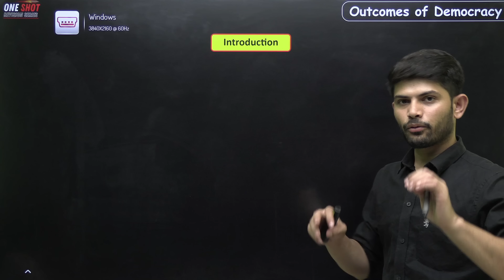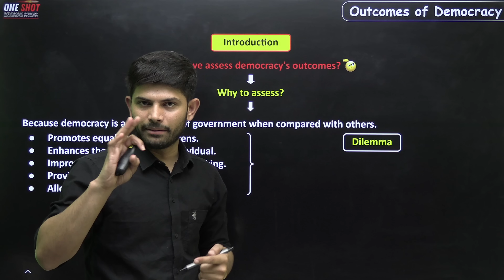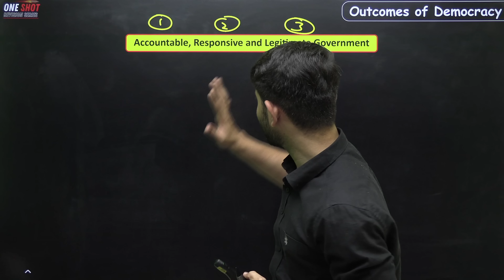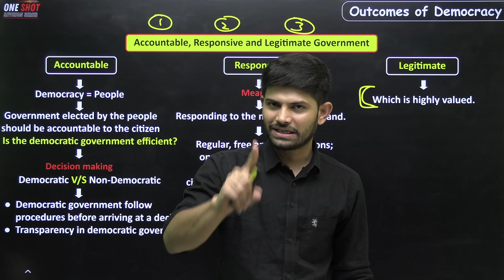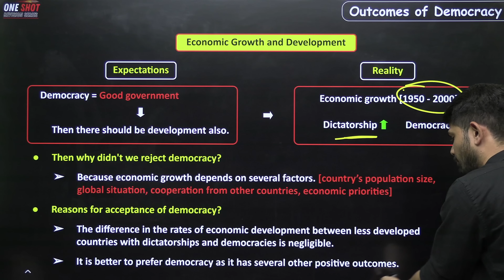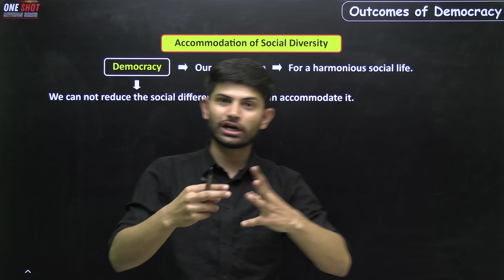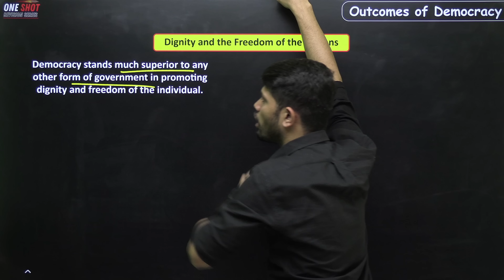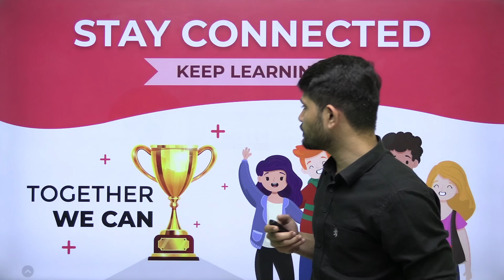Outcomes of Democracy | New One Shot | Class 10 Civics 2024-25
✔️ Class: 10th CBSE/NCERT
✔️ Subject: Civics
✔️ Chapter: Outcomes of Democracy
✔️ Topic Name:  Outcomes of Democracy
✔️ Topics Covered in This Video: One shot Revision of Outcomes of Democracy

"Prepare for a Successful Year! Your Class 9th & 10th Social Science Roadmap for Nov 2023. We're here to simplify your study journey, offering easy-to-follow guidance and strategies to excel in Social Science. Let's make learning a breeze and boost your grades next Half yearly exams!"
My Sample Question Papers Book (Practice Book)

Which book is best for social science cbse class 10?
best social science book for class 10.